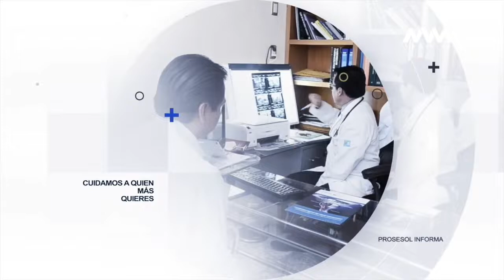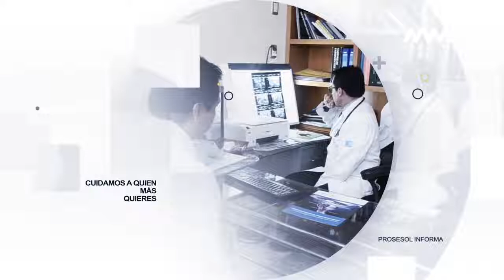La mamografía como herramienta de prevención del cáncer de mama